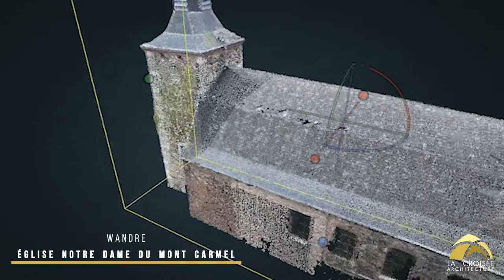La Croisée Architecture - Rétrospective 2021